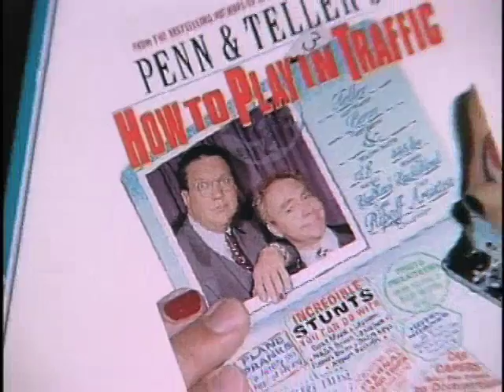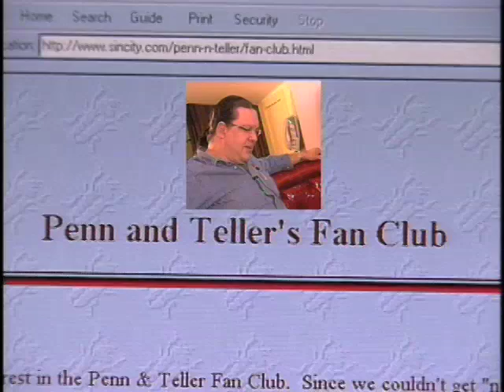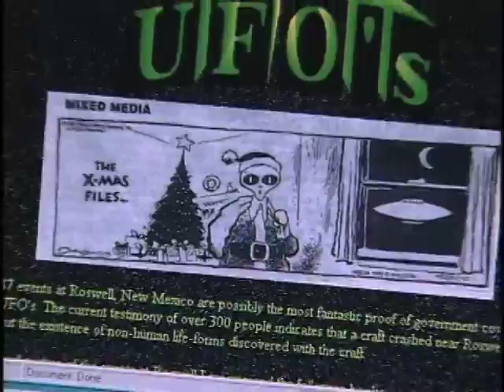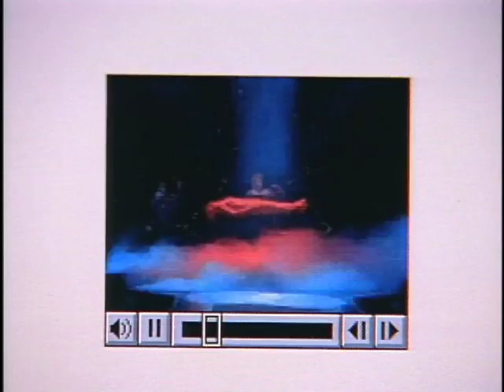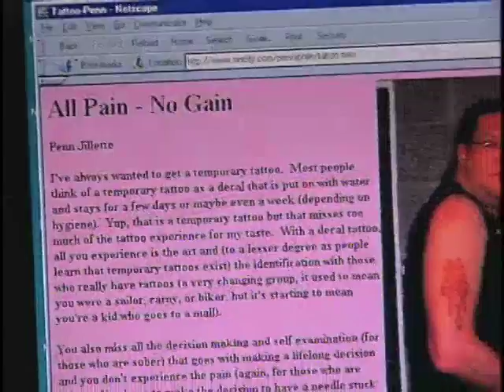Penn & Teller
Penn Jilette: Magician, Comedian, and web nerd?